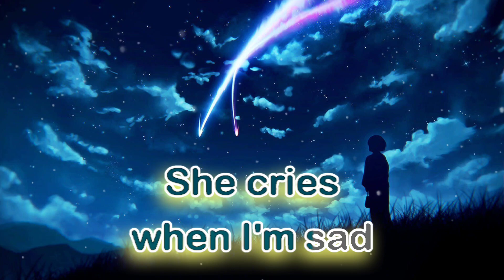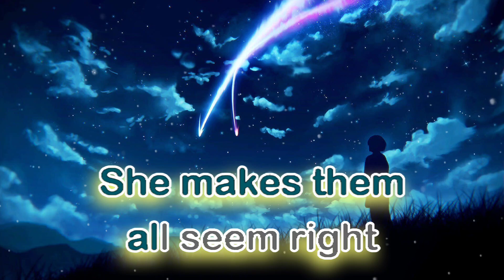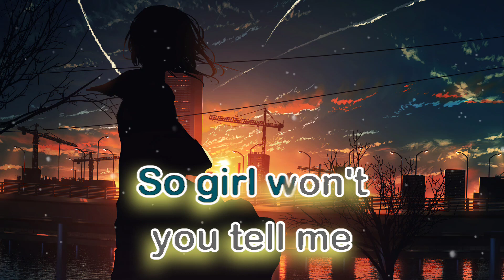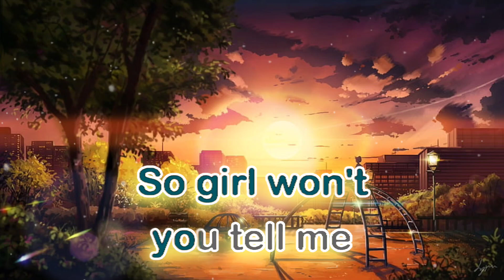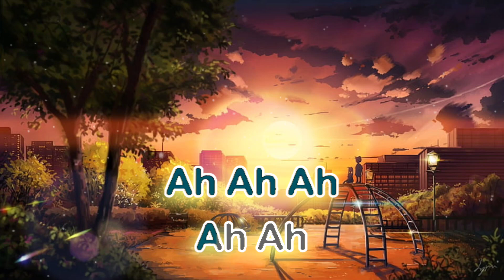HOW CAN I TELL HER - LOBO (cover song w/ lyrics )